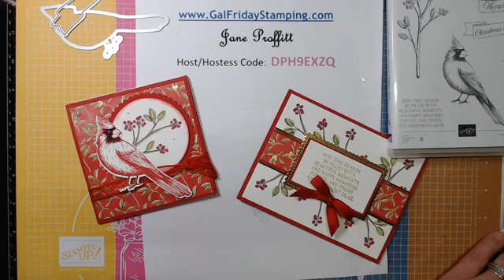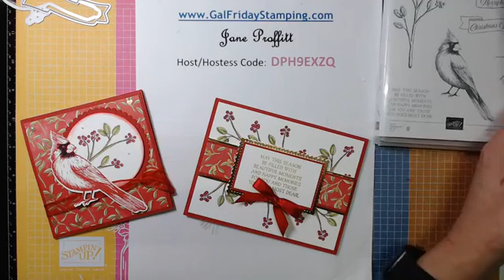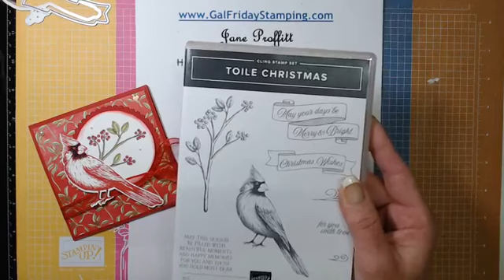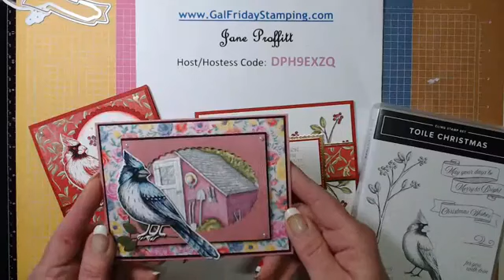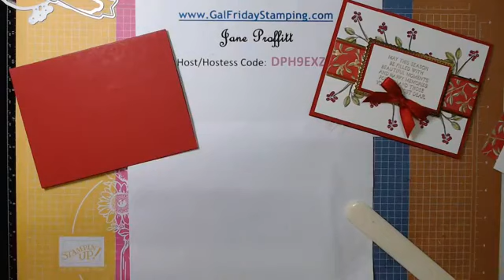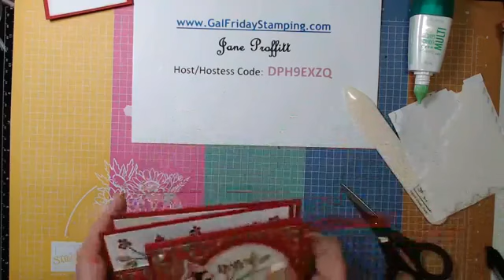Toile Christmas Card and Pop Up Gift Card Holder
Products used in creating these projects.

Real Red 3/8" (1 Cm) Double-Stitched Satin Ribbon [151155] - Price: $7.50